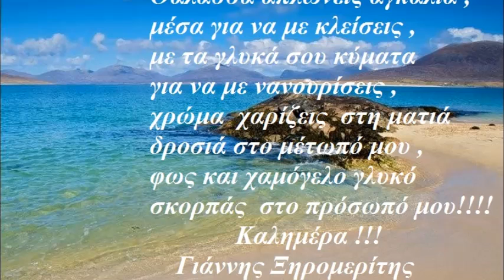21 ΔΕΚΕΜΒΡΗ ΚΑΛΗΜΕΡΑ